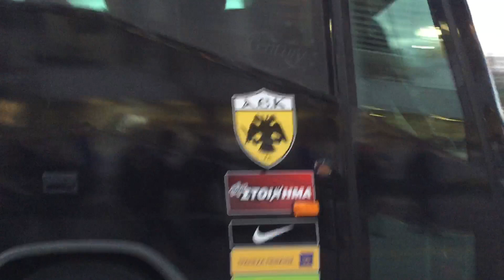Άφιξη αποστολής ΑΕΚ! ΑΕΚ - Ολυμπιακός 13/2/16 AEK1924.gr